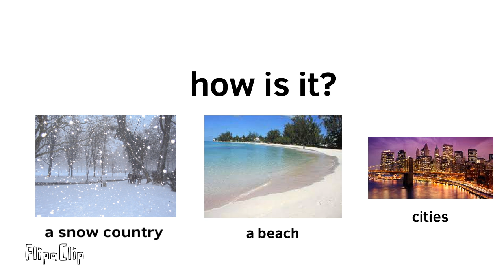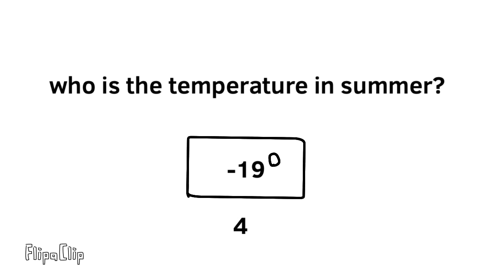How to create your country astank prof. Jobs 1.17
Hey guys! today is astank prof. Jobs 1.17 the version is correct! aaannnddd in 1 of july the version of 1.17 is change to 1.18!

I live in CHILE🇨🇱
MY WEB🇨🇱🇻🇪🇪🇸

Annndd i will show you the the countries! To speak spanish

I make very cool videos😃